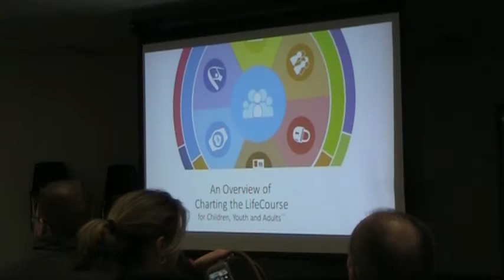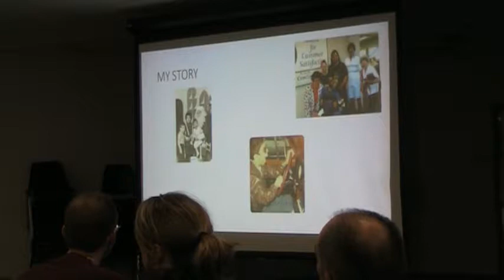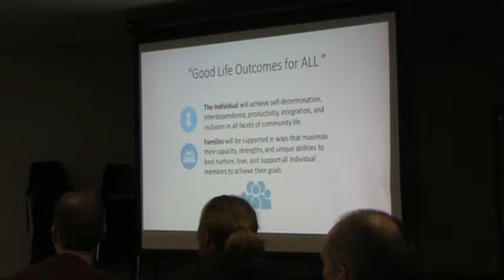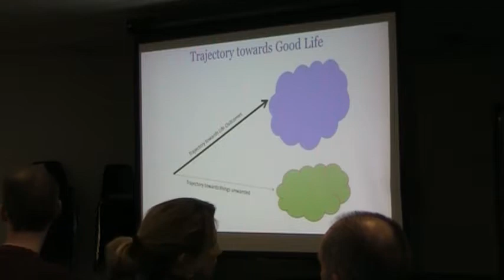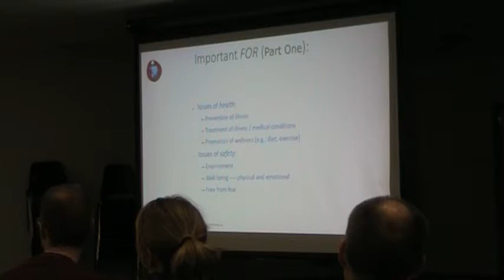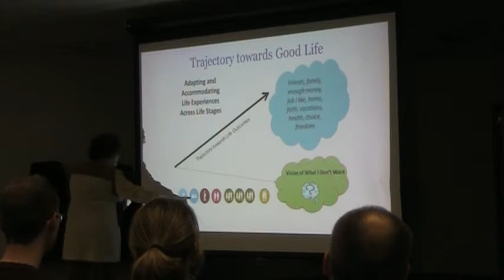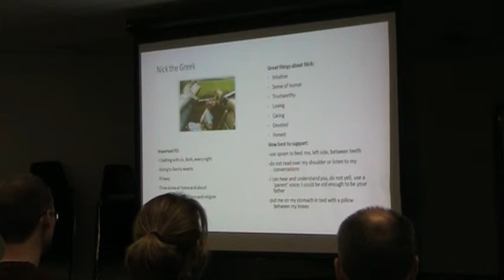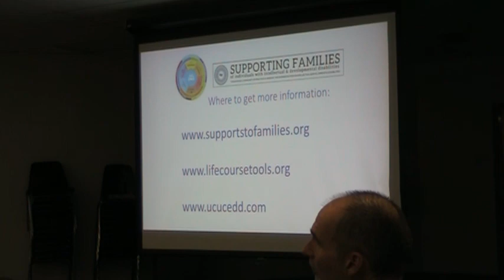Charting the LifeCourse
This video is from our February 12, 2018 Family Information Series. Barb Sapharas, Consultant for the Nisonger Center - the Ohio State University and Ohio LifeCourse Ambassador was the presenter.

The LifeCourse framework was created to help individuals and families of all abilities, and at any age or stage of life develop a vision for a good life, think about what they need to know and do, identify how to find or develop supports, and discover what it takes to live the lives they want to live. Individuals and families may focus on their current situation and stage of life, but may also find it helpful to look ahead to think about life experiences now that will help move them toward an inclusive, productive life in the future. The framework is designed to help any citizen think about their life, not just individuals known by the system of services.